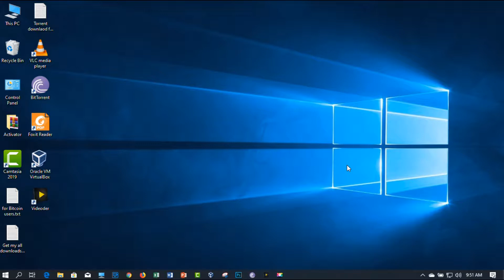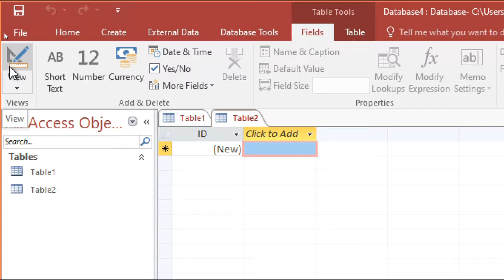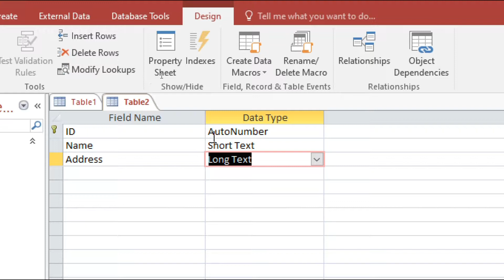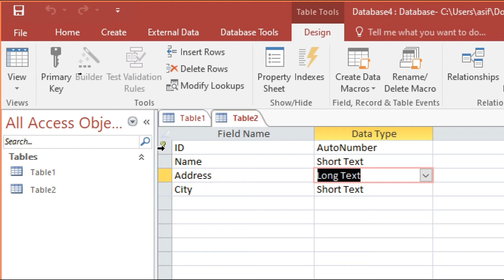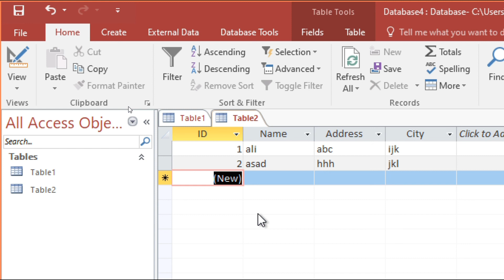How to Create Table in MS Access| Microsoft Access 2016 Tutorial [Hindi/Urdu]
In today lecture, we will discuss a very basic overview of how to create a table in Microsoft Access 2016.